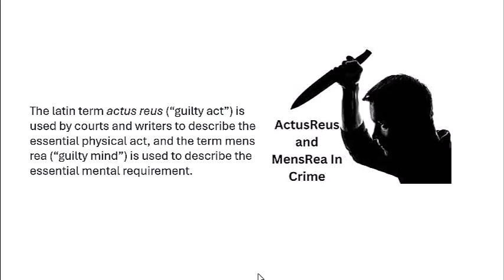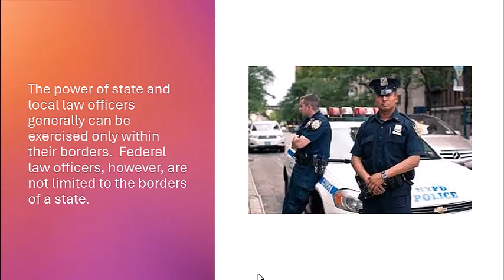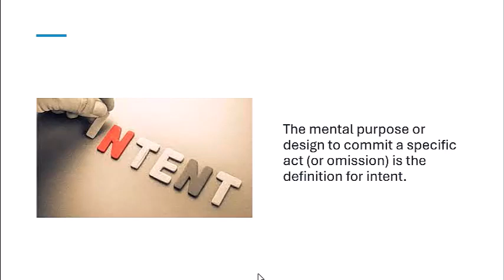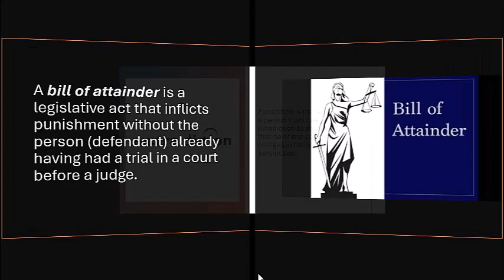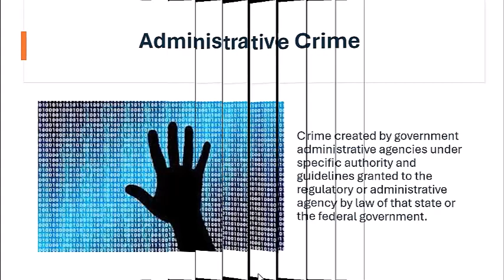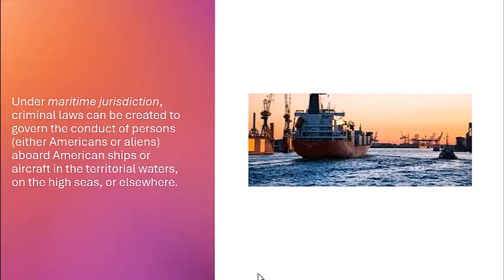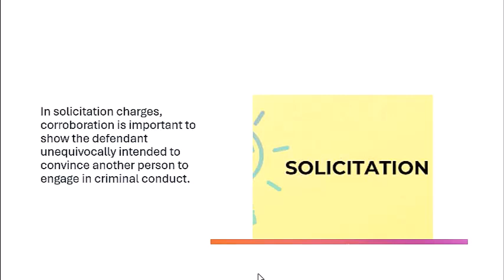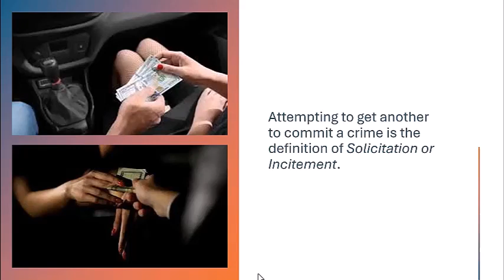CRJS 2304 Fundamentals of Criminal Law Test 1 Review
This test covers chapters 1 through 4.  Good luck on your exam!